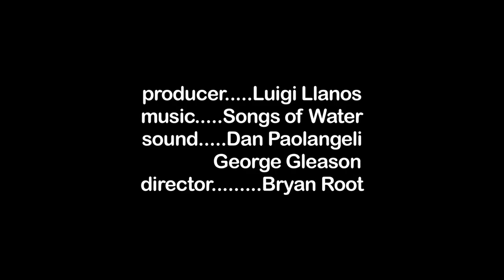CleanWaters Symposium PART4-YOUTUBE HD.mov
The Finger Lakes CleanWaters Symposium - PART FOUR: Keynote speaker, Sandra Steingraber, author of "Raising Elijah: Protecting Our Children In An Age of Environmental Crisis," "Living Downstream: An Ecologist's Personal Investigation of Cancer and the Environment," and "Having Faith:An Ecologist's Journey to Motherhood," speaks about hydrofracking in the Marcellus Shale at the Symposium in Binghamton, NY, June 4th, 2011. She is introduced by Chris Tate, of the presenting organization, Finger Lakes Clean Waters Initiative. This video is PART FOUR in a series of 15 minute segments and the final segment featuring Steingraber.

Ecologist, author, and cancer survivor, Sandra Steingraber, Ph.D. is an internationally recognized authority on the environment links to cancer and human health.
Steingraber's highly acclaimed book, Living Downstream: An Ecologist's Personal Investigation of Cancer and the Environment presents cancer as a human rights issue. Originally published in 1997, it was the first to bring together data on toxic releases with data from U.S. cancer registries and won praise from international media including The Washington Post, Publishers Weekly, The Lancet, and The London Times.
Released as a second edition in 2010, Living Downstream has been adapted for film by The People's Picture Company of Toronto. This eloquent and cinematic documentary follows Steingraber during one pivotal year as she travels across North America, working to break the silence about cancer and its environmental links.
Continuing the investigation begun in Living Downstream, Steingraber's book, Having Faith: An Ecologist's Journey to Motherhood, explores the intimate ecology of motherhood. Both a memoir of her own pregnancy and an investigation of fetal toxicology, Having Faith reveals the extent to which environmental hazards now threaten each stage of infant development. In the eyes of an ecologist, the mother's body is the first environment for life. The Library Journal selected Having Faith as a best book of 2001, and it was featured in a PBS documentary by Bill Moyers.
Called "a poet with a knife" by Sojourner magazine, Steingraber has received many honors for her work as a science writer. She was named a Ms. Magazine Woman of the Year and later received the Jenifer Altman Foundation's first annual Altman Award for "the inspiring and poetic use of science to elucidate the causes of cancer." The Sierra Club has heralded Steingraber as "the new Rachel Carson," and Carson's own alma mater, Chatham College, selected Steingraber to receive its biennial Rachel Carson Leadership Award. In 2006, Steingraber received a Hero Award from the Breast Cancer Fund and, in 2009, the Environmental Health Champion Award from Physicians for Social Responsibility, Los Angeles.
An enthusiastic and sought-after public speaker, Steingraber has keynoted conferences on human health and the environment throughout the United States and Canada and has been invited to lecture at many universities, medical schools, and hospitals—including Harvard, Yale, Cornell, Columbia, and the Woods Hole Research Center. She is recognized for her ability to serve as a two-way translator between scientists and activists. She has testified in the European Parliament, before the President's Cancer Panel, and has participated in briefings to Congress and before United Nations delegates in Geneva, Switzerland. Interviews with Steingraber have appeared in The Chicago Tribune, USA Today, The Cleveland Plain Dealer, on National Public Radio, "The Today Show," and "Good Morning America."
A columnist for Orion magazine, Sandra Steingraber is currently a scholar in residence in Ithaca College in Ithaca, New York. She is married to the artist Jeff de Castro, and they live in a 1000-square-foot house with a push mower, a clothesline, a vegetable garden, and two beloved children.